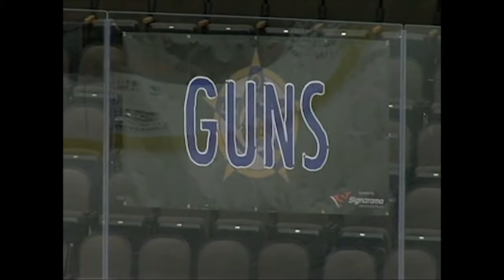Guns and Hoses Hockey 2017 - Jacksonville Icemen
During the inaugural season of the Icemen,  Police and Fire hockey teams squared off before the Icemen game later that evening at Veterans Memorial Arena